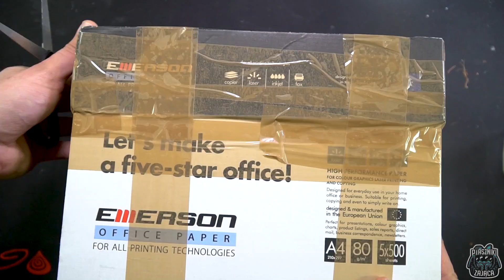Kupiłem DWIE SAMICE Poecilotheria metallica! Jak szybko biegają po biurku?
Napisz do mnie i zamów kalendarz na 2020r już dziś!
CENA: 40zł/szt + 13.5zł wysyłka kurierem inpost (całość 53.5zł)